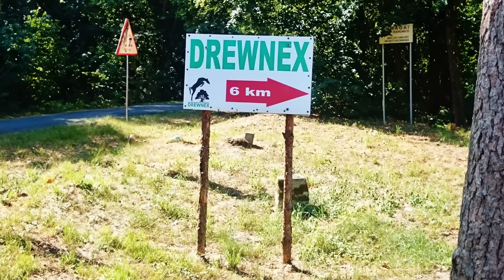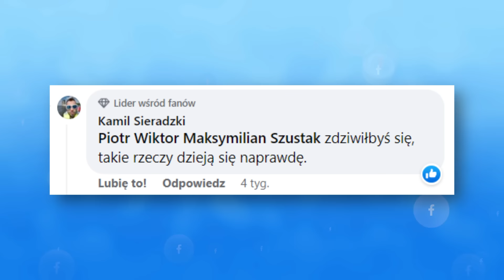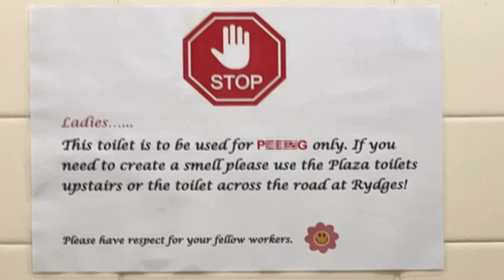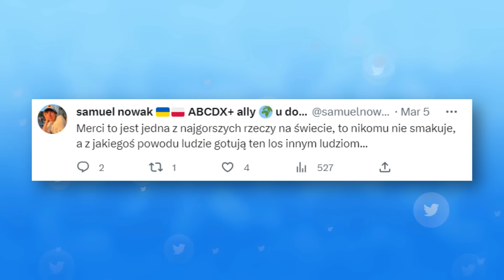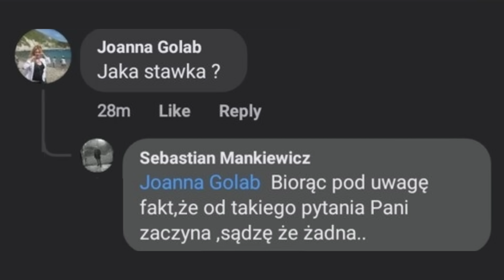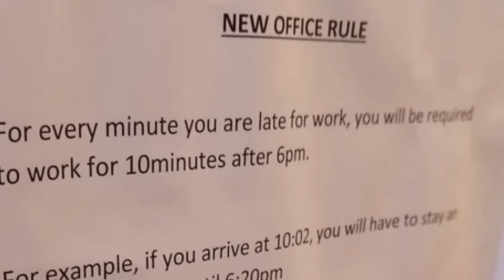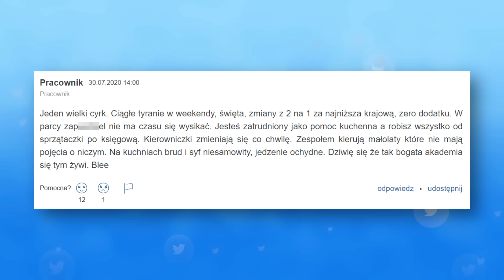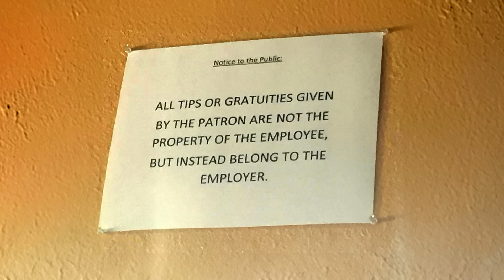10 największych januszy biznesu (januszexów), cz. 2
Budimex (1968), Drutex (1985), Kołdrexpol (1993). Zdecydowanie najbardziej znane Januszexy w Polsce. Mam jednak nadzieję, że tylko z nazwy. Prawdziwy Januszex to bowiem nie tylko nowoczesna, zachodniobrzmiąca nazwa. Prawdziwy Januszex to również śmieciowe umowy, głodowe pensje, kantowanie klientów i niska jakość usług. W dzisiejszym odcinku zapraszam was na drugie już zestawienie 10 największych januszexów. A jeśli uważacie, że i wy pracujecie w januszexie i macie na to niezbity dowód zdjęciowy, koniecznie podeślijcie mi go na maila lub instagrama.

Muzyka w tle:
(biblioteka YouTube)